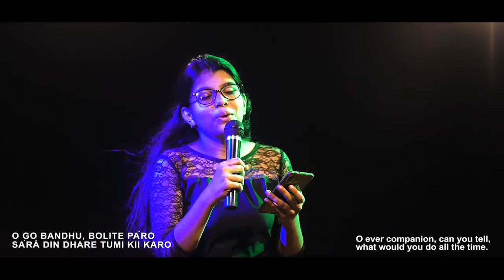Prabhat samgiita OGO BANDHU by JAHNAVI LIVE program